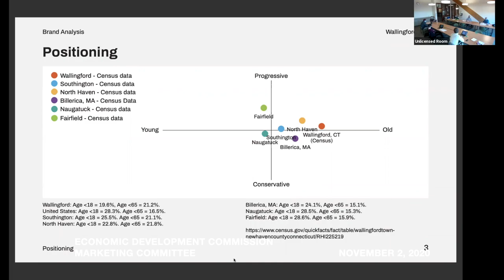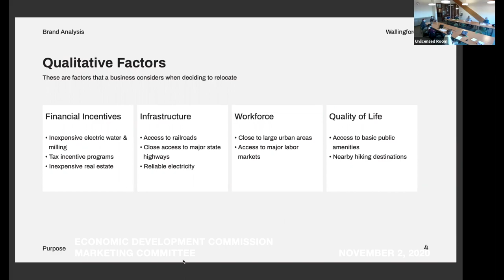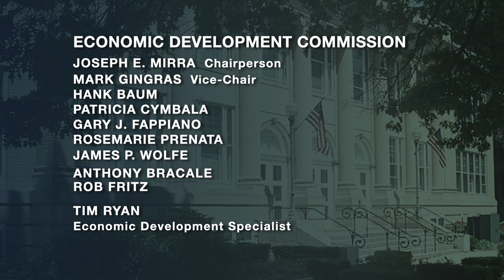Economic Development Commission - Marketing Committee - November 2, 2020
Special Meeting of the Wallingford Economic Development Commission Marketing Committee held on Monday, November 2, 2020. Agenda